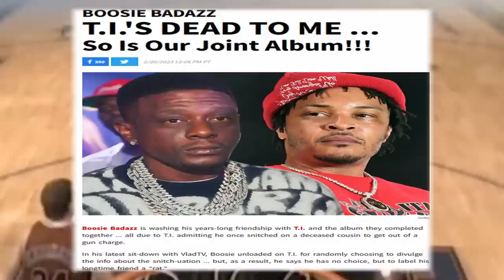WACK 100 REACTS TO BOOSIE SAYING HE IS GOING TO WORK WITH T.I. NOW & RELEASE COLLAB [ON CLUBHOUSE] 🔥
After publicly saying that his relationship with T.I. had changed, he has since changed his tune.  Now the collaboration album & reality show seems to be back on track.